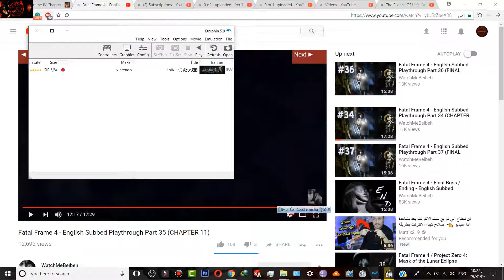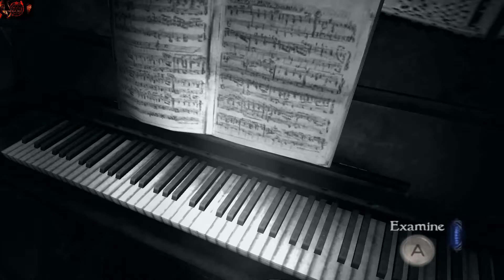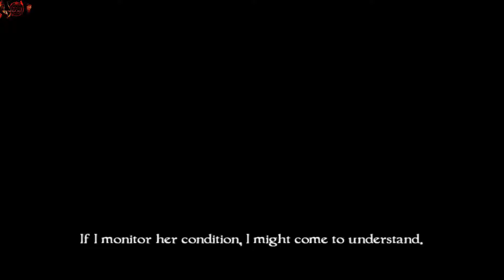Fatal Frame 4 Walkthrough Part 12 ( Chapter 11 : Lunar Eclipse)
Fatal Frame 4 Full HD 1080p Walkthrough Gameplay